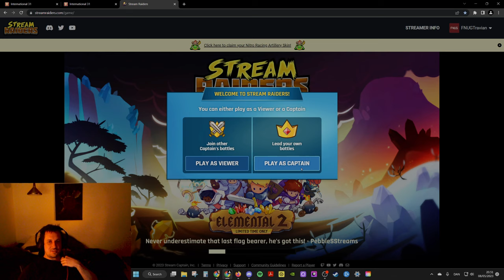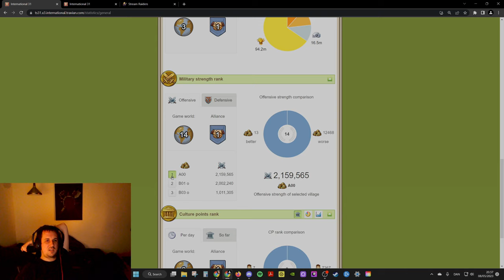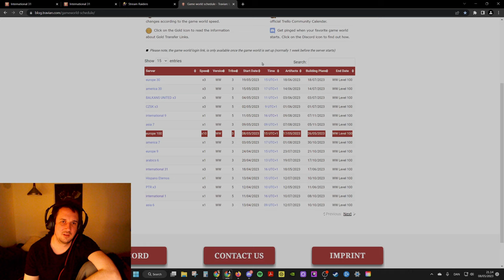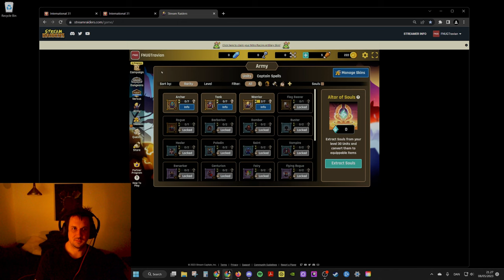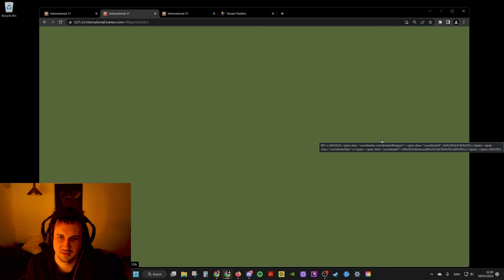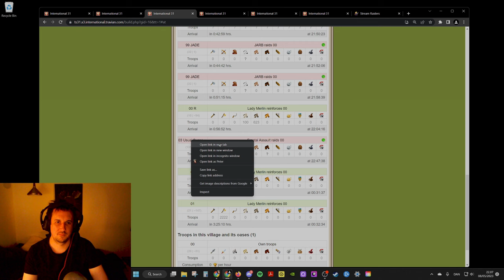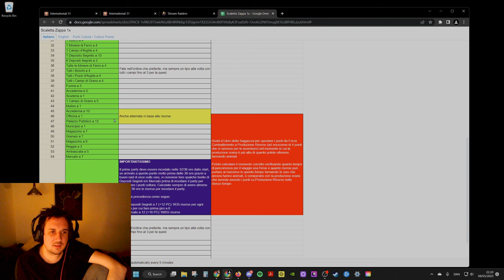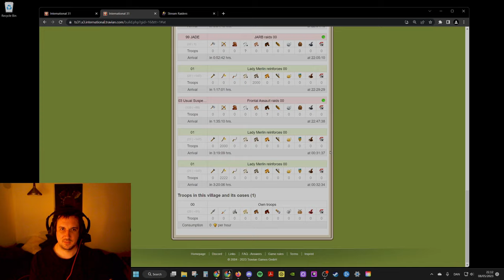Travian Int x3 - Day 21 - Gaul - Thunder struck